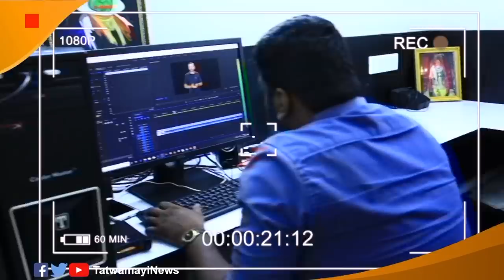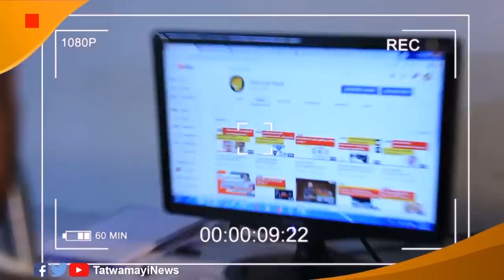വന്ദന മാഡം ചോദിച്ചു.. ശിവശങ്കർ വിറച്ചു.. ഇനിയും തുടരും..